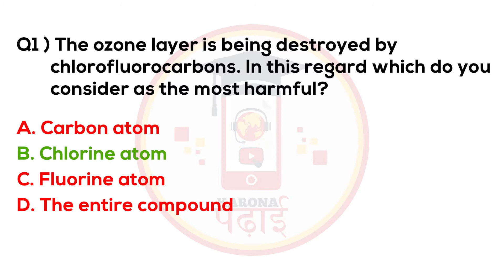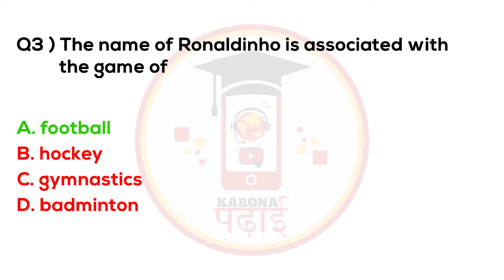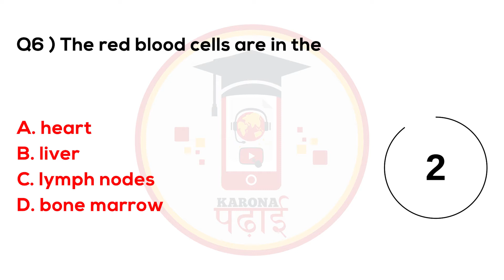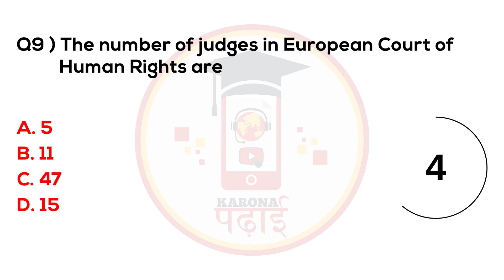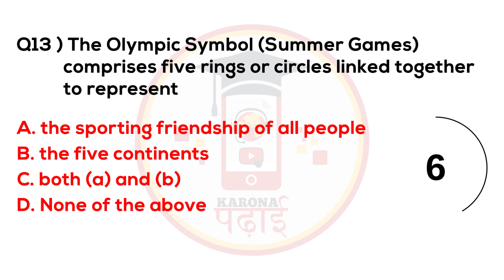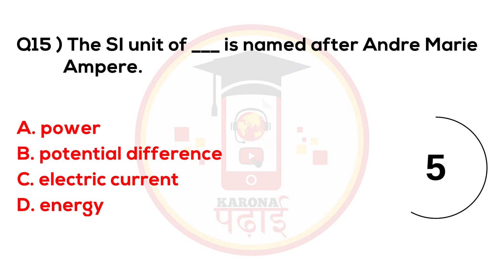MCQ General Knowledge Questions 2021 Karona Padhai Set 32